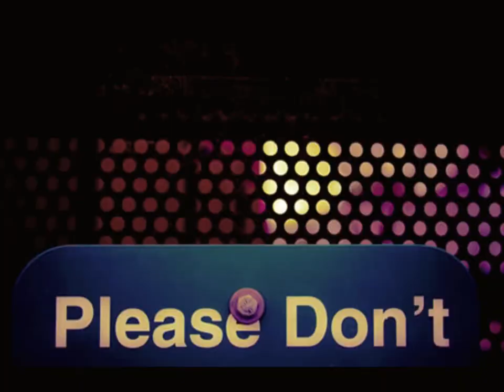Lincoln's video :)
hi guys. im sorry that I couldn't upload for that long time. I hope you enjoy this video I did a different way.